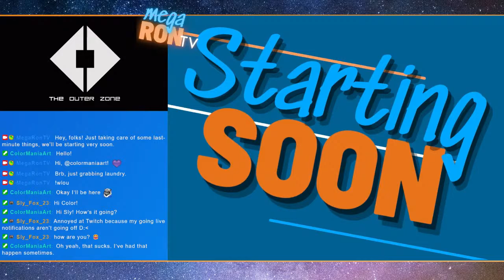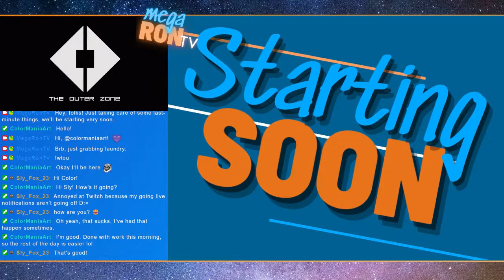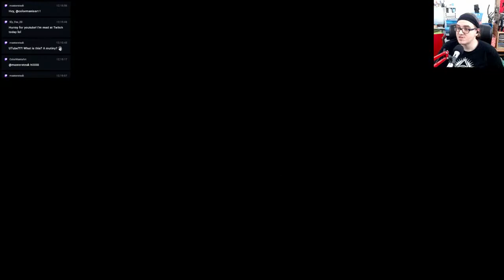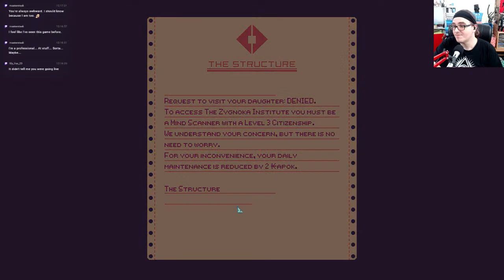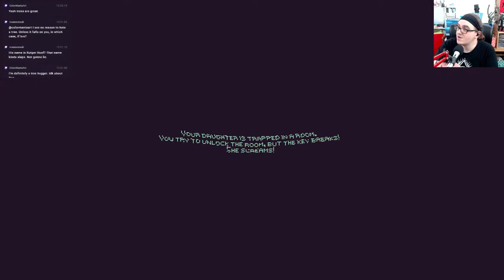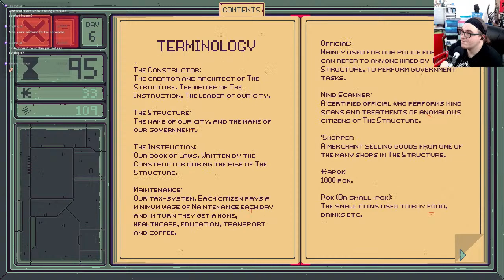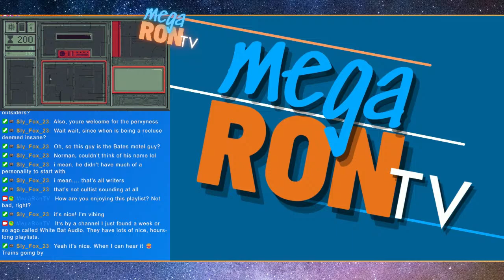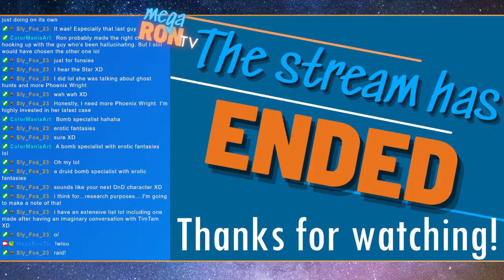Scanning some minds! | Mind Scanners #1 | WLOU today @ 2!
It's really messed up, when you think about it.

If you'd like to watch on Twitch, be sure to follow

Don't forget to check out What's Left of Us, the Dungeons & Dragons campaign I play with Zoe Bee, Thought Slime, Wild Jinx, Starfish Face, and JaycornTV on the last Friday of every month!

Be sure to follow JaycornTV's Twitch and YouTube pages for notifications!